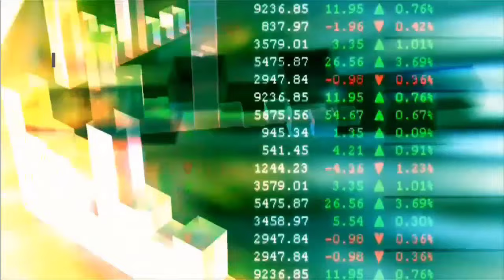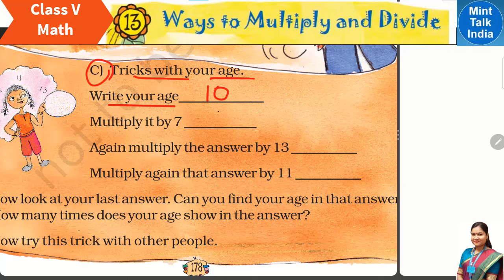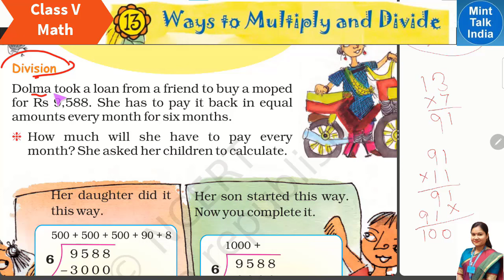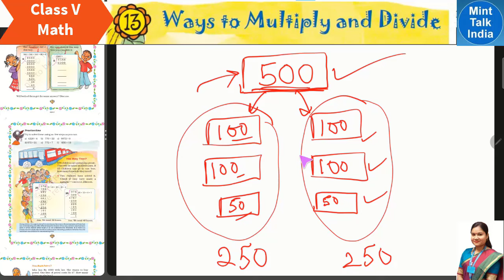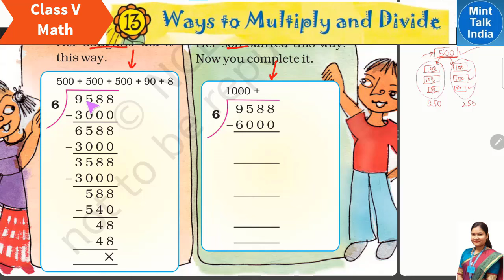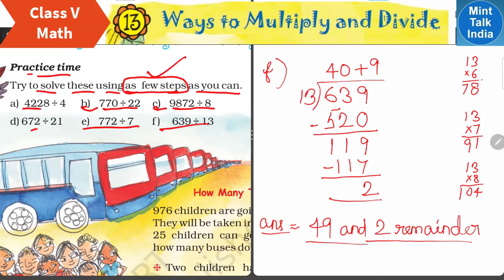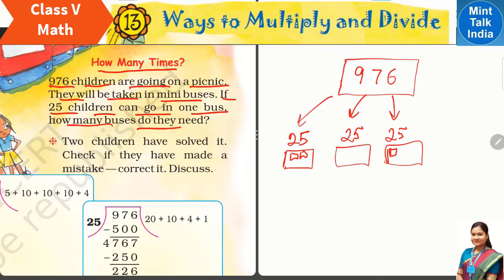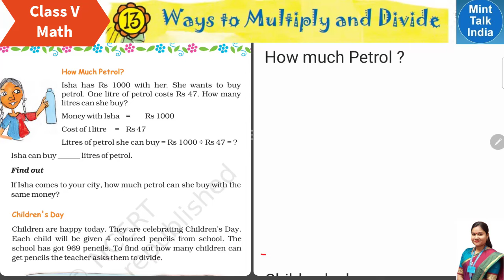Ways to Multiply and Divide (Part 4) / NCERT Class 5 Maths Chapter 13 Explained in Hindi & English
Ways to Multiply and Divide Class 5 MATH Chapter 13 (Part-4) | Solved Textbook Questions | NCERT CBSE Mathmagic / Ways to Multiply and Divide textbook solution / math magic class 5 math chapter 13 / NCERT class 5 maths solutions / Textbook solution for class 5 maths
           In this video of Mint Talk India channel, we are trying to understand  NCERT Class 5 Mathematics Chapter 13 Ways to Multiply and Divide [i.e Ways to Multiply and Divide (Part-4) / NCERT Class 5 Maths Chapter 13 Explanation in Hindi + English] in your easy to understand language so that you can understand the chapter well and explain it to others. The Chapter "Ways to Multiply and Divide" is part of the NCERT Class 5 Mathematics Chapter 13 of Math-Magic textbook.
          For students asking about "Ways to Multiply and Divide", MintTalk India presents to you the What and How of Ways to Multiply and Divide. Ways to Multiply and Divide (NCERT Maths Class 5 Chapter 13), is a video lesson in which the chapter has been explained in simple hindi-english bi-lingual languages, with solved textbook questions along with picture explanations. This Ways to Multiply and Divide chapter has been discussed in 6 Parts.This is the Part 4 video of Smart Charts  with title name 'Ways to Multiply and Divide (Part-4) / NCERT Class 5 Maths Chapter 13 Explanation in Hindi + English'.

Lesson    :  Ways to Multiply and Divide
Subject    : Class 5 Mathematics Chapter 13
Book        : NCERT Mathematics Math-Magic